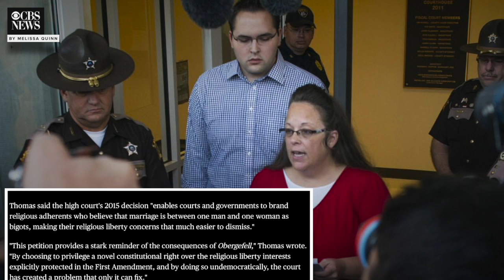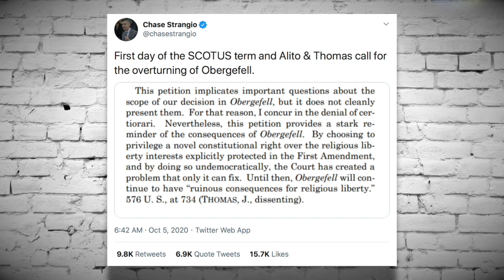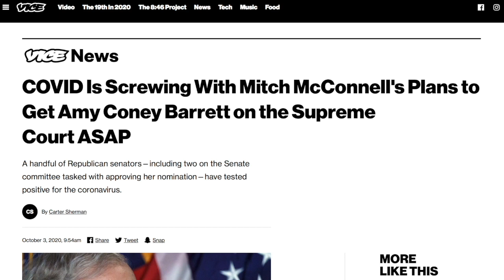Supreme Court Justices Signal Intent to Overturn Gay Marriage